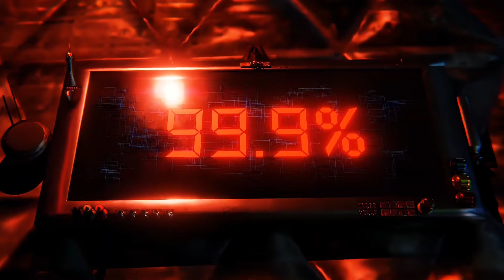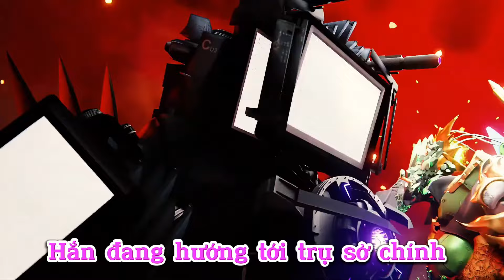Lồng tiếng skibidi toilet đa vũ trụ tập 40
Credit : @DOM_Studio